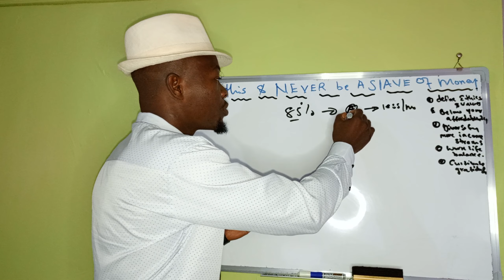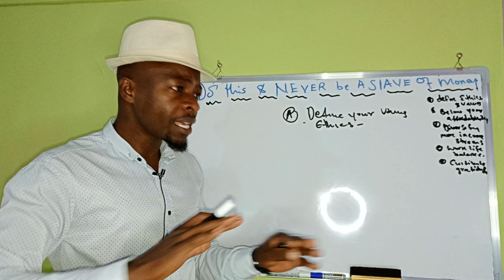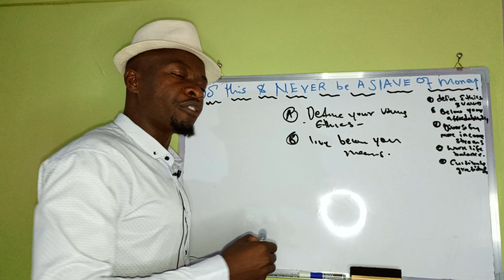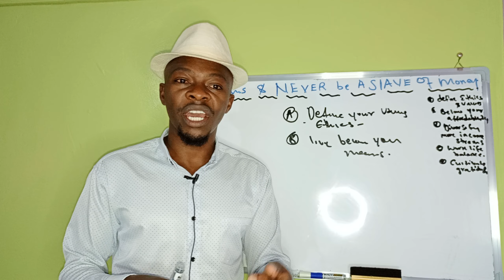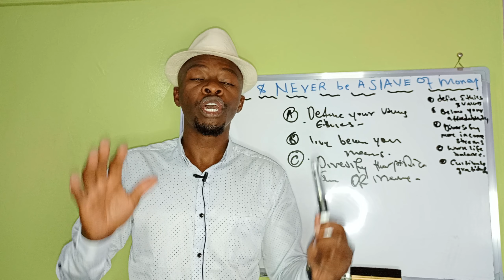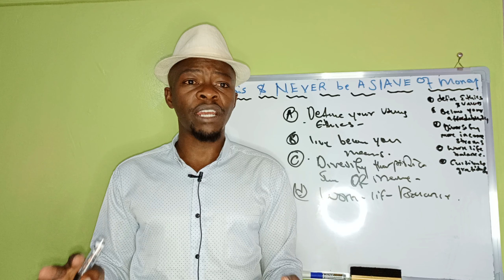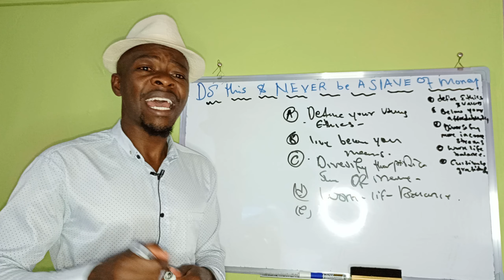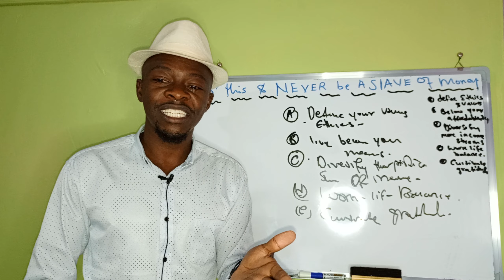Do this & NEVER be a SLAVE of MONEY!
Money slavery is a real thing that is affecting a lot individuals and it's resulting to habitual actions that are detrimental even to health. This video provides insight on how to find a balance between making the money and also other useful aspects of life.